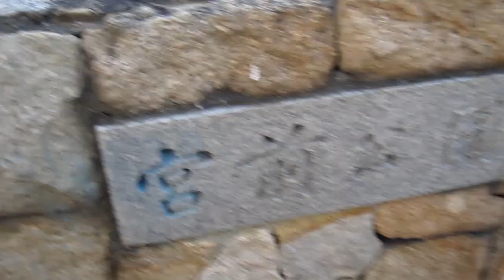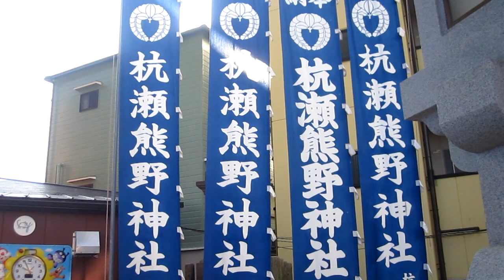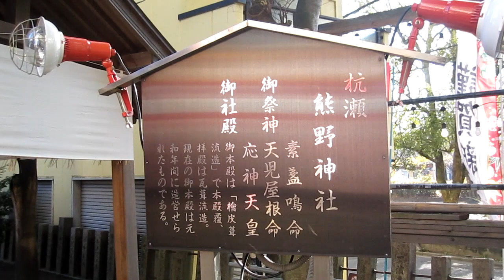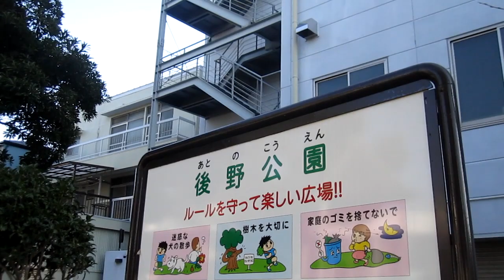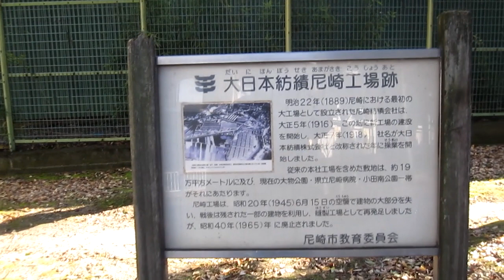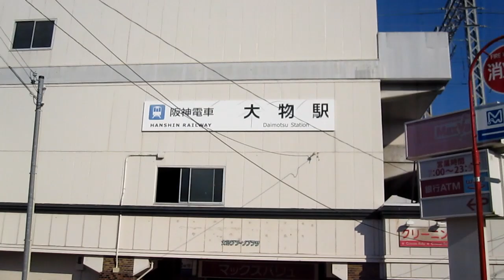宮前公園から阪神尼崎駅西口まで歩く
阪神本線杭瀬駅から北側にある宮前公園。
広大な面積を誇り、周辺にスーパー、パチンコ店があり、杭瀬熊野神社も付近にある。
国道２号沿いは進まず、工場がある南側を進んでいくが、西へと向かう道がなく、道中で後野（あとの）公園、小田南公園に合流する形となる。
大物線を横切って大物駅を過ぎて、阪神尼崎車庫方面へ。
尼崎城址公園を経由して、アンダーパスを抜けると、冬場にゆりかもめが大多数姿を見せる庄下川沿いに差しかかる。
そして玉江橋を渡って、阪神尼崎駅西口まで歩いた。